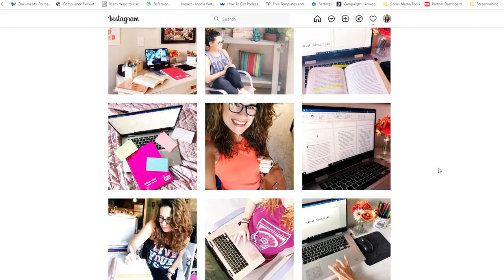I know Nothing, the Bible, New Age, Back to Work?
1️⃣ Affirmation cards: this will help you step up your mind game. Your thoughts will now be in your control!
2️⃣ Super Manifesting Journal: with this journal you will map out a plan for your career and personal life. It’s a step-by-step guide to make sure you get what you desire.
3️⃣ My Book Companion Journal: you will have a companion for the book you’re writing. You will forever remember how you felt while writing your precious book.

Canon Camera